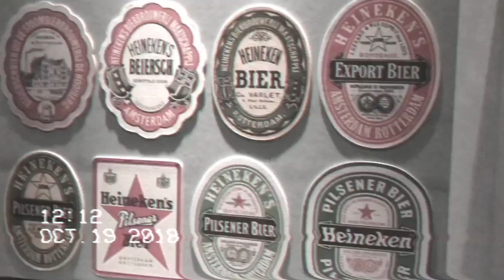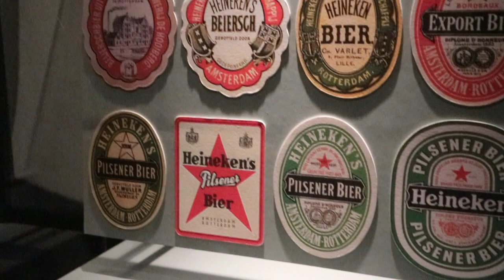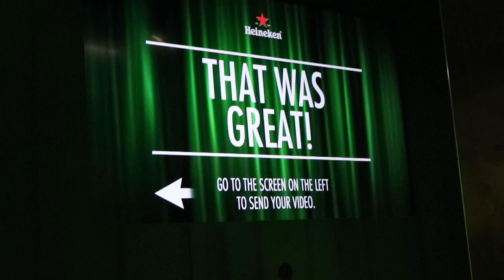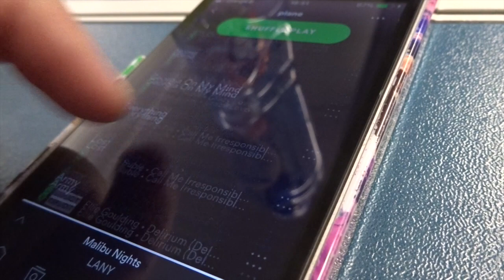VLOG 5 : 4 Days in Amsterdam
hope you have enjoyed this video if you have don't forget to give it a like and if you are new around here subscribe to be told when i make a new video

●DJ Quads - Bring Out The Love